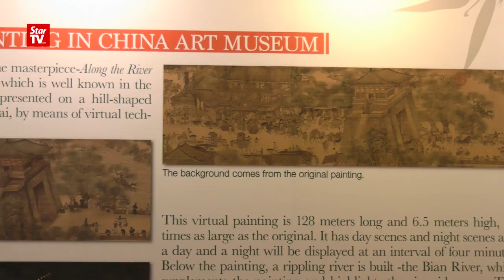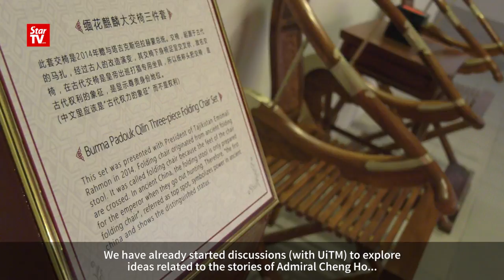History comes alive with animated classic Chinese scroll painting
An ancient Chinese scroll painting from centuries ago has been brought to life in a fantastical style by modern technology. Malaysians can view "Along The River During The Qingming Festival" at UiTM Shah Alam from Dec 1-5.